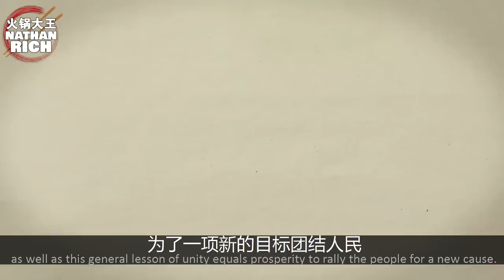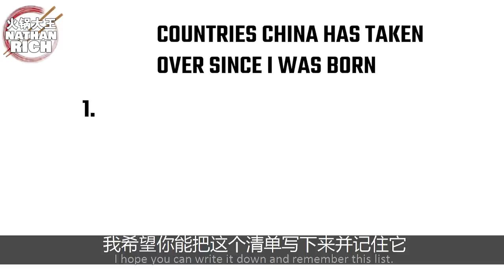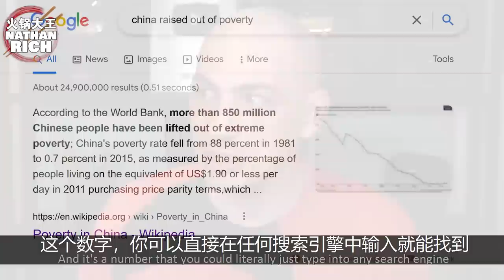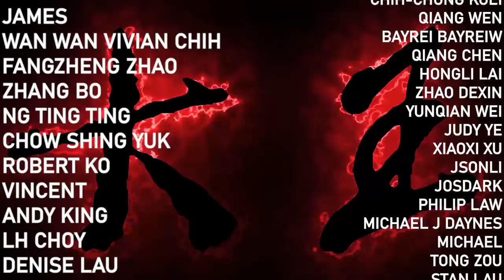Reaction: Why China is So Damn Big pt.4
Johnny Harris introduces his interesting new theory about China. My reaction.